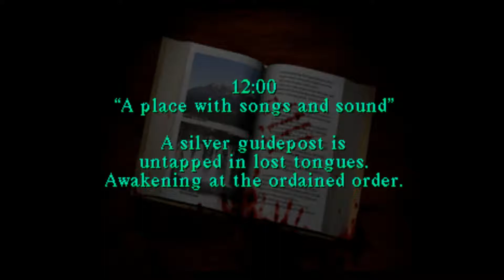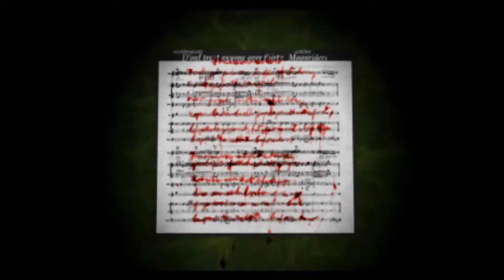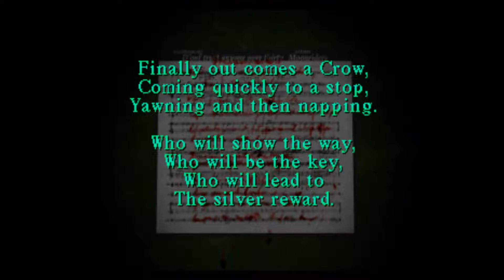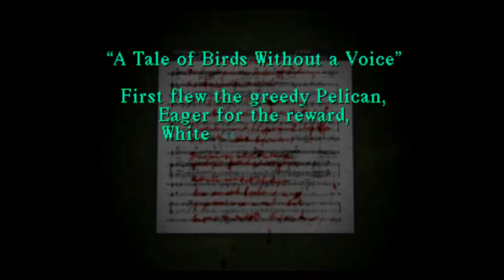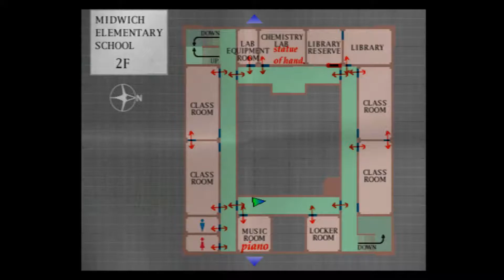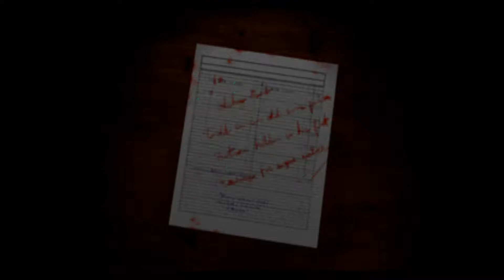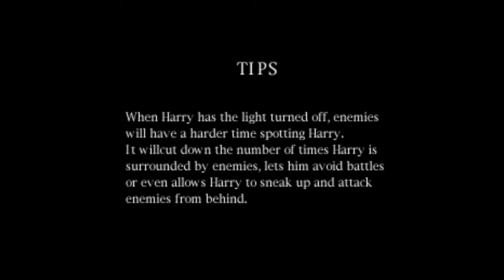Silent Hill (Blind) - Ep 4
I've started streaming on Youtube after being banned on Twitch. If you wanna catch this live, I'm streaming at 6PM Pacific on most nights.

There's a discord now. Check it out for announcements when I'm streaming, the occasional movie night, and interactions with some semi-autistic viewers

This is episode 4 of Silent Hill blind. I've never played any of the Silent Hill games (well, basically) but I've heard very good things and have been looking forward to this.

Plus it's Halloween season, so we gotta play something scary.